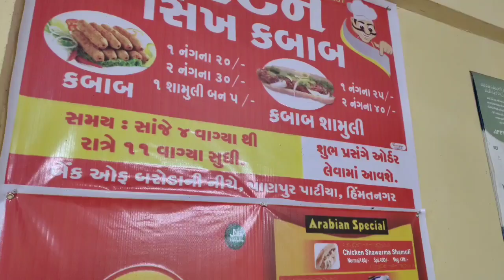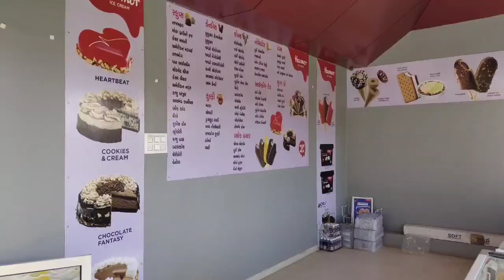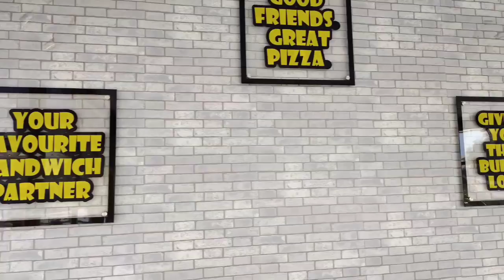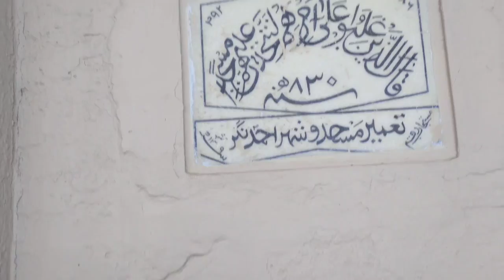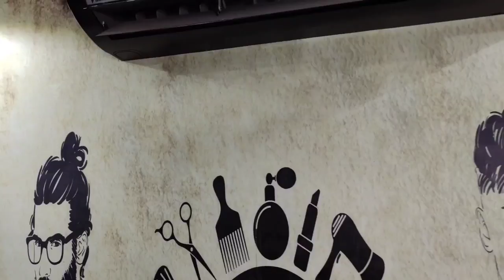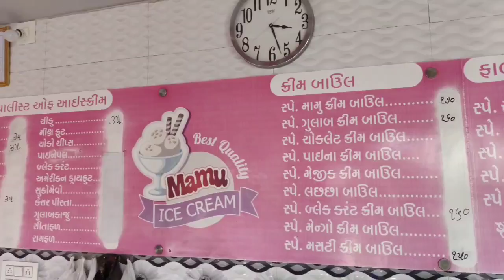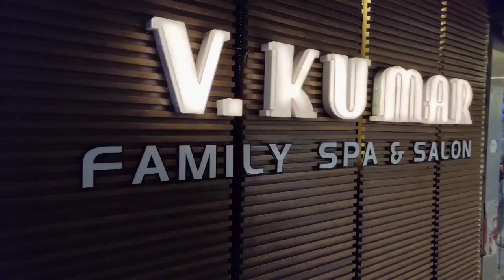HIMMATNAGAR | SABARKANTHA | CITY RIDE | FULL CITY EXPLORE | GUJJU RIDER | JUNUPARI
Meri video me aap sab ko gujarat ki alag alag places travel karke dikhane vala hu.